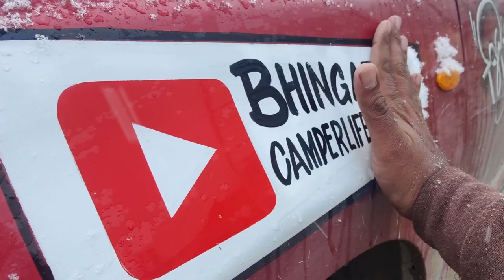आज स्पिती मध्ये पोचलो.! एकाहून एक सुंदर नजारे ।। Spiti Valley car camping trip with family - vlog 06